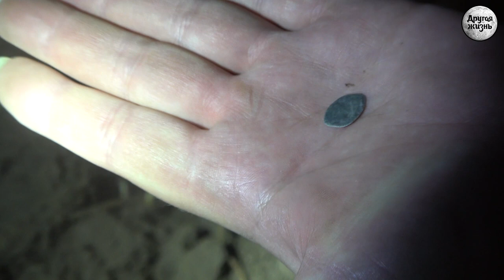Средневековье | Опасная ситуация | Лосиные мухи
Наконец дождались уборки полей. Инспектируем места, где раньше находили средневековые находки. Пострадал от атаки лосиных мух.